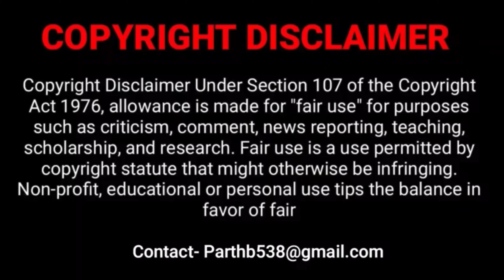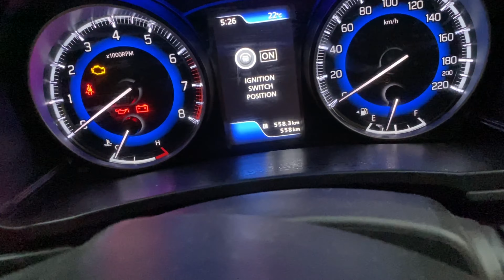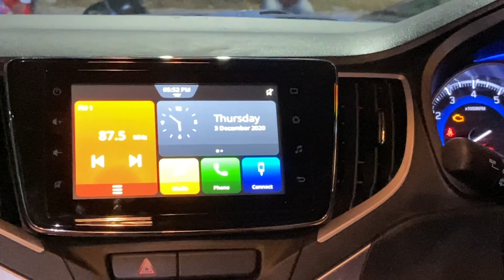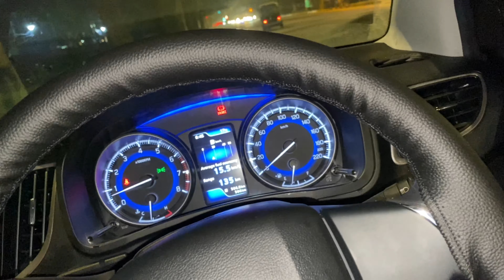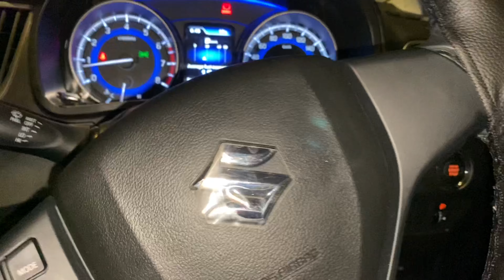Baleno ZETA MODEL Modified to Alpha Model In 10k Rs only | 2020 Baleno ZETA Accessories🔥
In this video-ZETA MODEL Baleno को इतने सस्ते में बनाया TOP जैसा | 2020 Baleno ZETA Accessories

Here is some accessories for baleno which is zeta model presently. These accessories is very basic for your car and help you alot and give you driving Pleasure when you need it😊😊🔥.

______________TIMESTAMPS_______________________